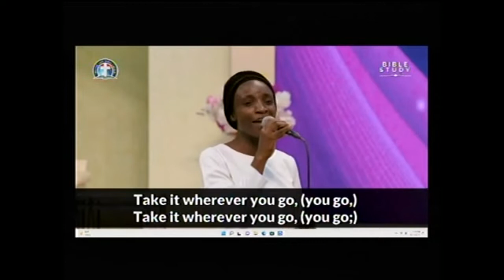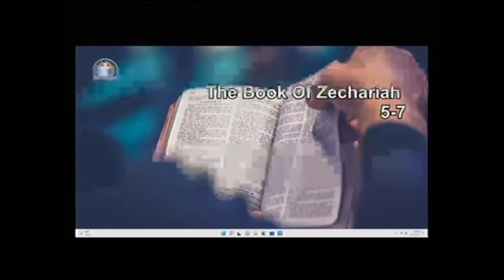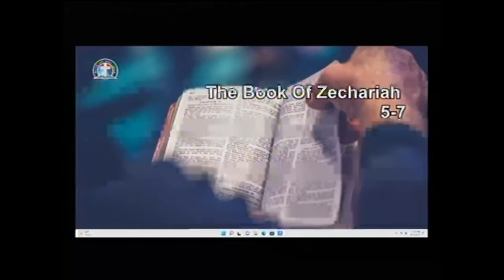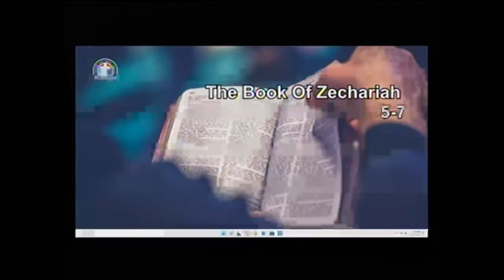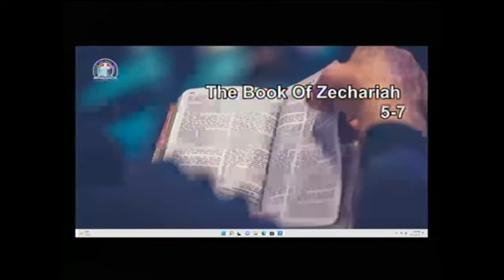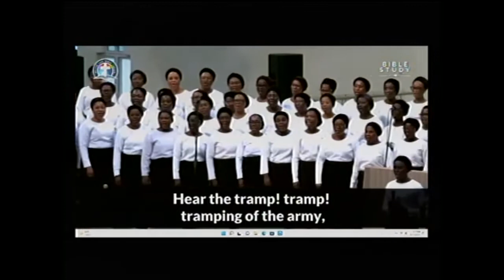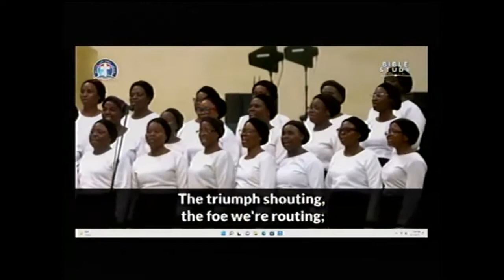God's Highway for a Lifetime of Dominion Pas W F Kumuyi